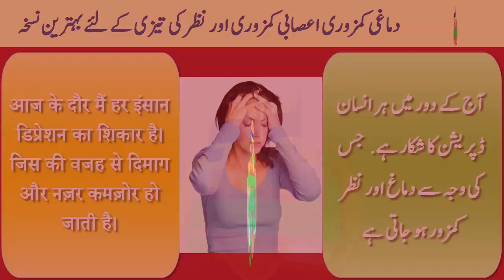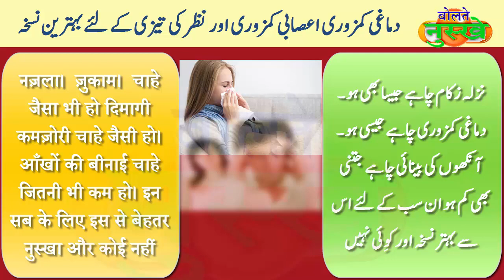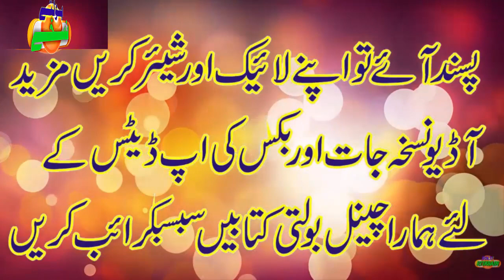Best Herbal Remedy for Weak Eyesight | Mental Weakness and Muscular weakness || Lajwab Nuskha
Best Herbal Remedy for Weak Eyesight | Mental Weakness and Muscular weakness.

Dimagi kamzori, nazar ki kamzori, Nazla zukam aur Asabi kamzori ke liye hmara ye Nuskha Zarur Azmayie.. Hmare Nuskhe Khalis Islamic Research ki Tarah khalis Tibbi Research par bnaye jate hain. Zarur Azmaiye aur doston ko recommend kijiye .

Doston awr Rishtadaro ke sath Share karain.
Like awr Comment krna Hargiz mat bhooliye ga.
Mazeed Esi Islamic Informative Videos dekhnay awr new Videos se update rehnay ke liye hmara channel Bolti kitabain Zarur Subscrib kijiye...
Jazakomullah Khairan